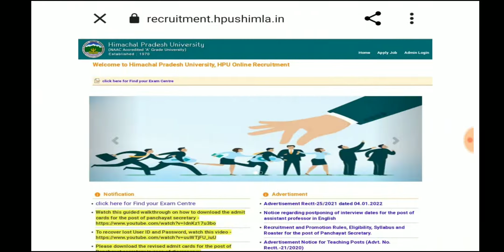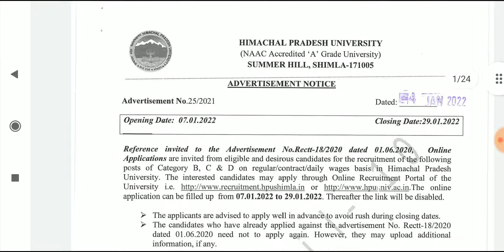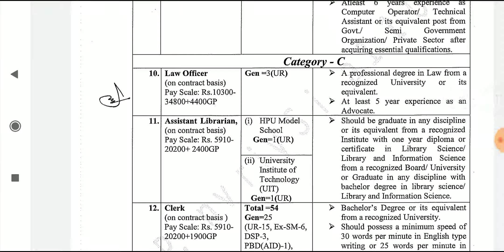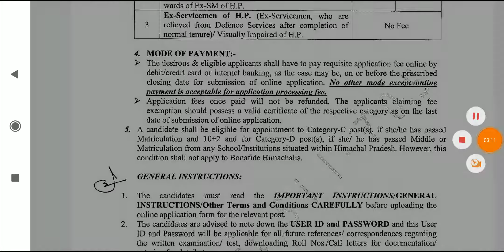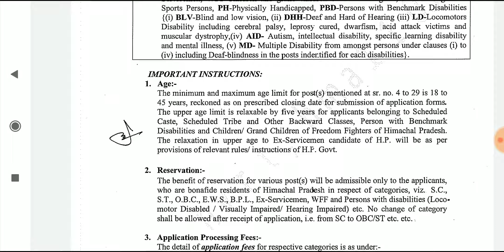Law Officer In Himachal Pradesh University || LLB jobs 2022 || LLM jobs || legal jobs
(नवीनतम कानूनी रिक्ति अधिसूचना और अन्य कानूनी लेखों के लिए हमारे वेबसाइट ब्लॉग अवस्य देखें, लिंक नीचे है. )

Official website for notifications

Notification Link

lawclerk
Legal Assistants
legal jobs in SEBI
Legal Officer
Legal Advisor
Insurance Law Officer
 Judicial Services
 District Judge
rajasthan
SEBI Legal jobs
dsssb legal jobs
assistant legal officer in DSSSB delhi
aibe
lawofficer
lawvacancy
agmlaw
lawclerk
nlu jobs
legal jobs
ibps law officer
IBPS
IBPS special officer
IBPS so
legal internship
uppsc jobs
legal jobs in esic
ESIC jobs
gujrat jobs
rjs 2021
uttarakhand apo
law Clerk
bhopal madhya pradesh
civil judge in uttarakhand
civil judge in UP
civil judge syllabus
civil judge exam pattern
civil judge in uk
andaman nikobar jobs
dweep samooh
LLB jobs in bihar